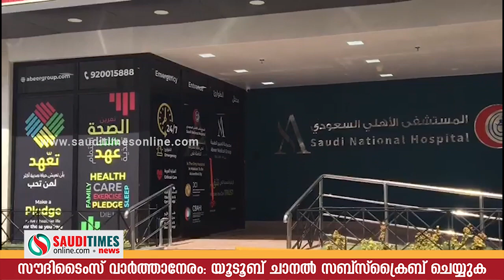നിയമ ലംഘനം: റിയാദില്‍ ഒരുമാസത്തിനിടെ മലയാളികള്‍ ഉള്‍പ്പെടെ 7,390 പേരെ നാടുകടത്തി.